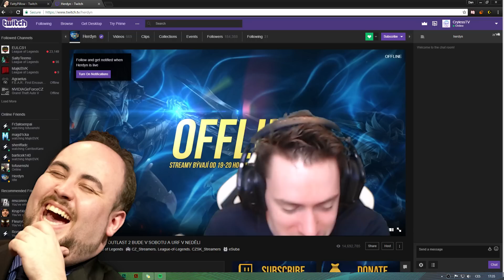ČAROVNÝ TETRIS! w/Wedry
kabdareadkabdra dabra kebabra

Použitá hudba
Outro - Pegboard Nerds - Pink Cloud